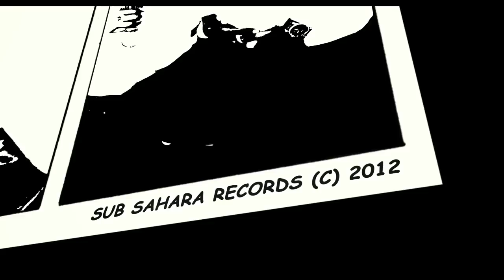Abbachiwa Show - Abbas And Chiwawa Ft Mc Sharon(Official Music Video)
Official music video by Kenyan HIphop artist Abbas kubaff(doobeez) and Chiwawa performin 'Abbachiwa Show.
Sub Sahara records.
Video Directed by Enos Olik
Ass.Dir Kevin Bosco Jnr.
Exucutive Producer Suzanne Gachukia
Produced By Nannoma.